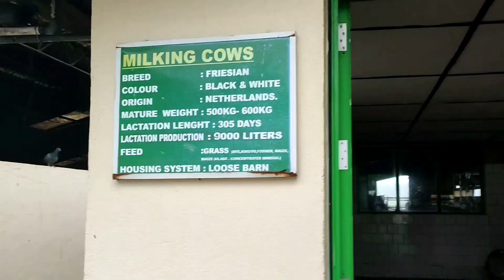Ambewela Newzeland farm Nuwaraeliya | අඹේවෙල කිරි ගොවිපල නුවරඑළිය